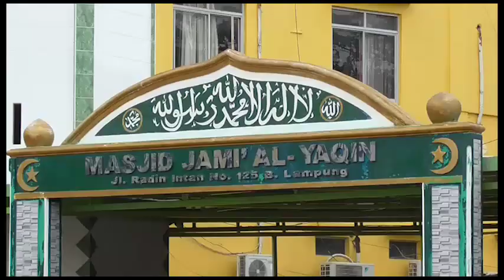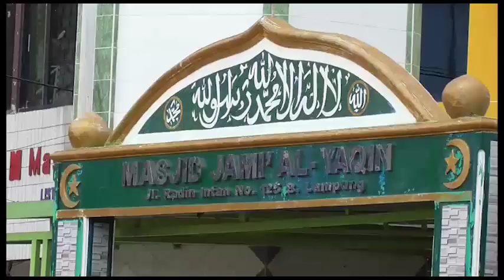Video Geger Bom Di Jalan Raden Intan Bandar Lampung Hebohkan Warga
radartvnews.com - Warga dan pengendara yang melintas di jalan raden intan tepatnya di Masjid Jami’ Al Yaqin  , depan bank BRI Lampung , rabu pagi tadi, dihebohkan dengan adanya isu bom yang berada di dalam masjid . Pihak kepolisian dari gegana brimob polda Lampung pun langsung mensterilkan disekitar lokasi kejadian . Sementara dari hasil pengecekan didalam masjid hanya ditemukan tas yang berisi pakaian , gunting , serta pisau dapur